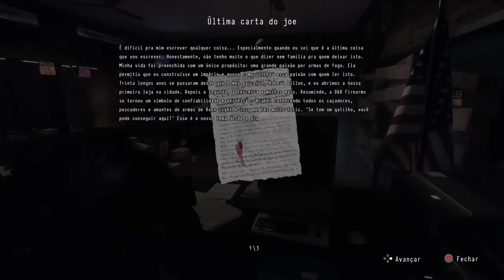DAYMARE 1998/EP-07-CIDADE DEVASTADA-PT-BR-LEGENDADO.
Descrição
DAYMARE: 1998 é um jogo de horror e sobrevivência em terceira pessoa com mecânicas brutais e inimigos difíceis de matar. É preciso muita estratégia nos combates e nos quebra-cabeças, além de ter uma história com múltiplos pontos de vista, revelando conhecimentos profundos e obscuros.
O jogo se passa em um centro de pesquisas secreto, com uma arma química mortal e uma equipe especial de segurança investigando um incidente com potencial de ser muito mais que apenas uma violação de segurança. Acompanhe um soldado de elite, um piloto de helicóptero e um guarda florestal, enquanto cumprem seus papéis em um evento que transforma uma pacata cidadezinha em uma zona mortal e seus cidadãos em monstros sanguinários. Acabe com as criaturas primeiro, antes de buscar por pistas e evidências que possam dar mais sentido à bagunça. Registre seu trajeto, pois os recursos são escassos em situações como essa! Tudo pode acontecer quando seus pesadelos se tornam reais...